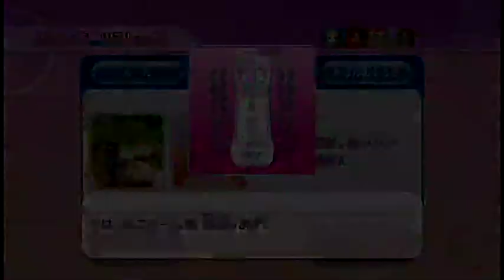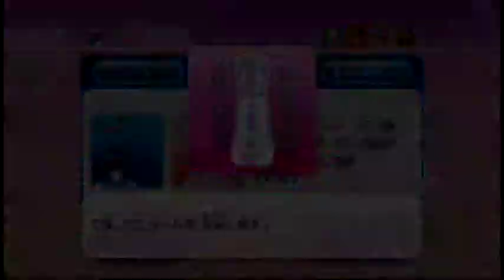Wii Party うそつきハンター（Lying Hunter）IOHD0840